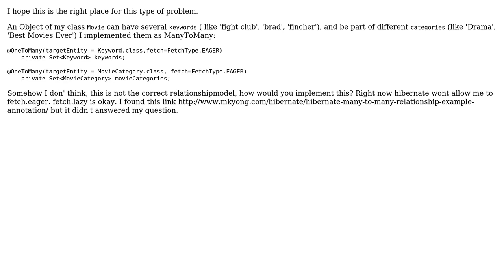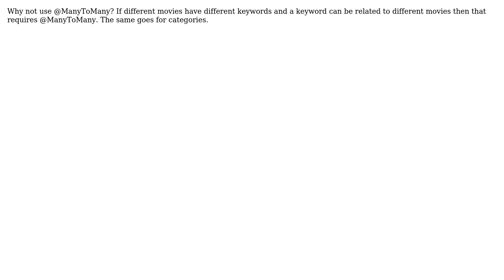Software Engineering: Keyword Collection, ManyToOne or OneToMany relationship?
With thanks & praise to God, and with thanks to the many people who have made this project possible! You are responsible for your own actions.